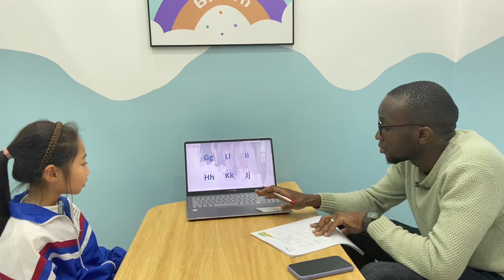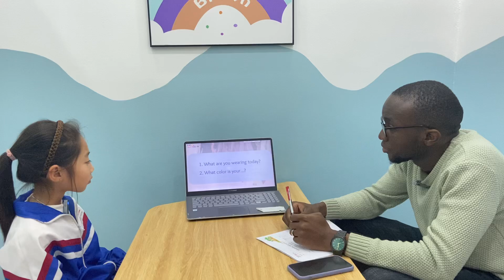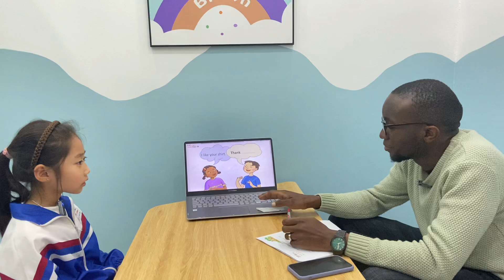Vido16_Lisa_C2